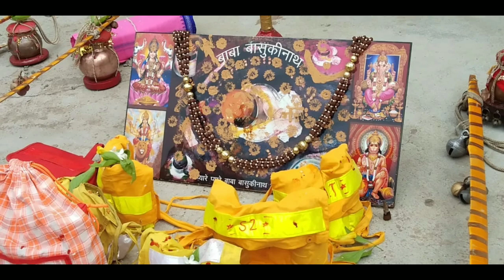ARDAS 2.0 (Latest Video)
Features-
•8D Audio & Video Quality(Recommended Earphones)
•First time in a single video Ardas+201 Adhbhut Lord Mahadev pics+ 12 Shiv Jotirling Yatra

Guys this is a Ardas in the feet of Lord Shiva Presents by 🔱PYARE PYARE BABA BASUKINATH BHAKT MANDAL (Barabazar, Kolkata)🔱 voice & penned by me VINEETSONI in the behalf of all the Bhakts(Members) of the "Mandali" showing how our heart feels this year without the vision(Darshan) of baba (Mahadev). Due to Coronavirus and Lockdown neither we are able to see Baba Basukinath nor we can bring Kavad(कावड़) and go towards lord Shiva Temple BasukinathDham, Next year will please Baba call us early in your temple. Bam-Basuki

Follow Vineet Soni🆚 on:-

Channel Management:
Research, Analytics and Promotion: Vineet Soni
TEAM- "VS Group"

Voice & Music Credit- Vineet Soni